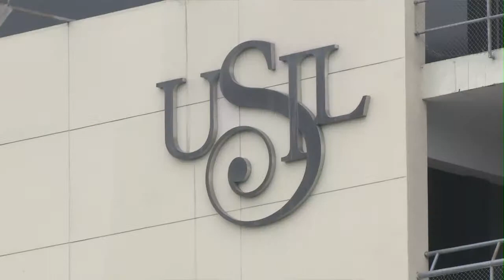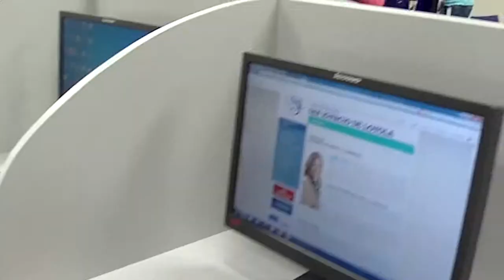USIL TV - NOTA INVESTIGACIÓN EN INGENIERÍA INDUSTRIAL